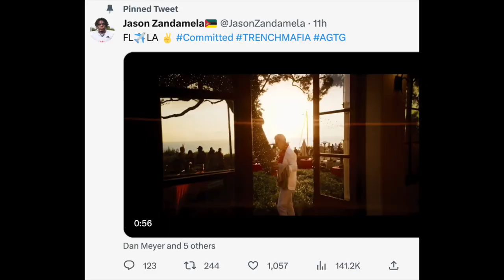Jason Zandamela Commits to USC